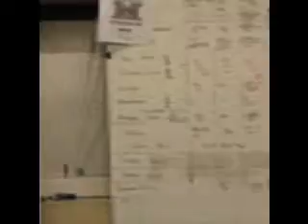Metabolic Push Circuit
Metabolic Push Circuit...bw, db, kb, bands